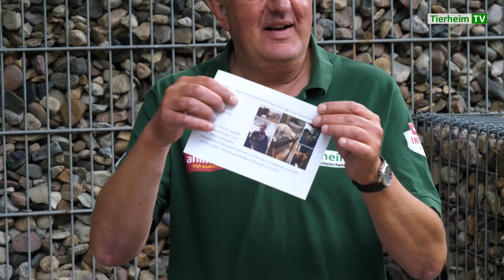Katzenvermittlung - Juli/August 2022 (Tierheim Hannover TV)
Diese Katzen stellen wir euch in diesem Video vor:

1. Bronco -- V/FL -- *2018 (00:11)
2. Coco Chanel -- EK/W -- *2018 (01:59)
3. Flakes -- V/W -- *2011 (05:17)
4. Kalli Leo & Lisanne -- V/W -- *2021 (07:54)
5. Dorothea -- EK/W -- *2013 (13:20)
6. Halbwüchsige Jungkatzen -- V/FL -- *2022 (16:27)

Abkürzungen:
FL - Freilauf | W - Wohnung | EK - Einzelkatze | V - Verträglich

Solltet ihr euch für eine der Katzen interessieren, erhaltet ihr im Tierheim Hannover unter 0511 / 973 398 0 weitere Informationen! Leider können wir die Videos nicht ständig aktualisieren. Daher kann es sein, dass bestimmte Tiere schon vermittelt wurden. Wir bitten um Verständnis!

GEWINNSPIEL: Im Rahmen dieser Vermittlungssendung verlosen wir Katzenfutter von animonda im Wert von 100€. So könnt ihr teilnehmen: schickt Fotos von euch und eurer Katze an und vervollständigt den Satz "Ich gucke TierheimTV weil ..." Teilnahmebedingungen